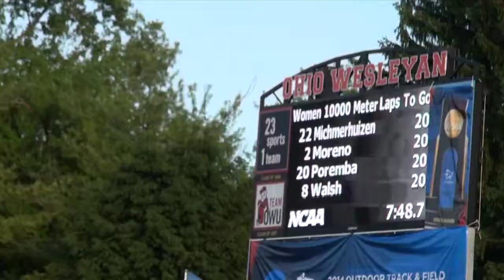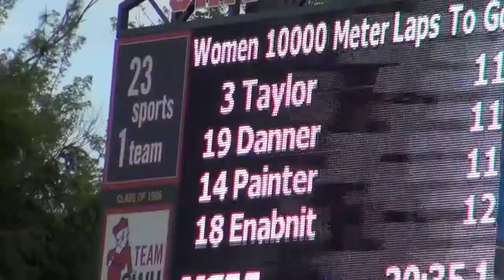Women's 10K NCAA D3 Nationals